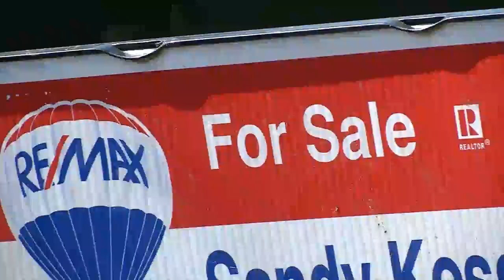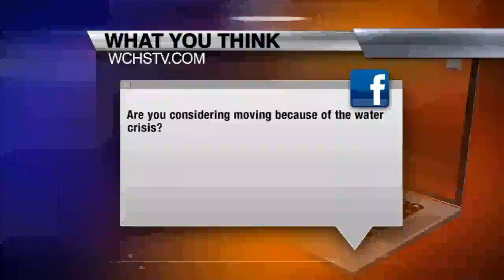Water Crisis Hasn't Affected Real Estate Market Yet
Since the water crisis started, we've heard concerns of living in West Virginia and threats of leaving the state, but at least so far, the real estate market isn't seeing that happen. In fact, this winter has seen an increase in people interested in buying a home, even despite the water crisis. FULL STORY